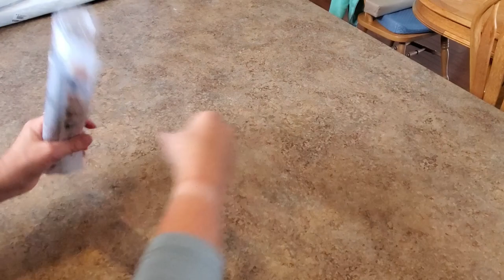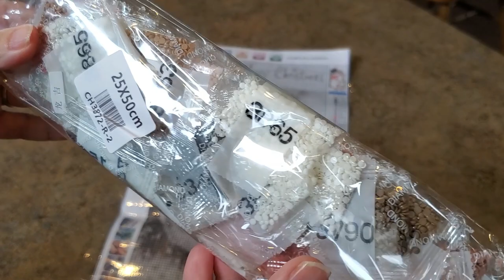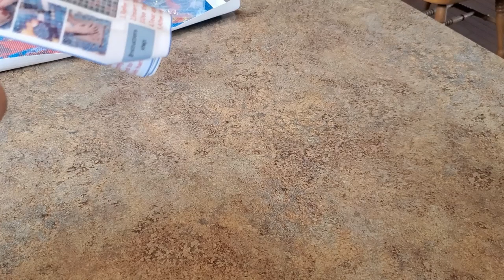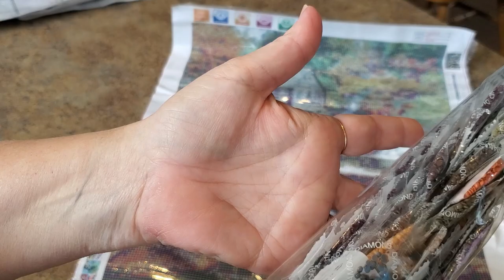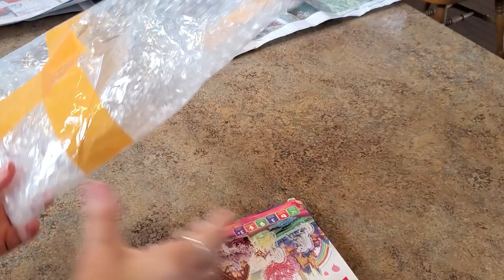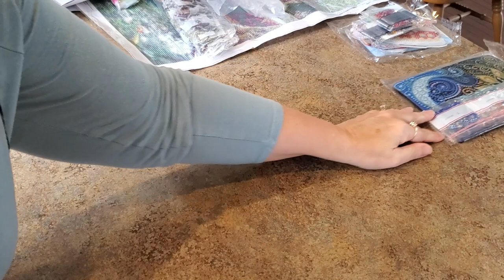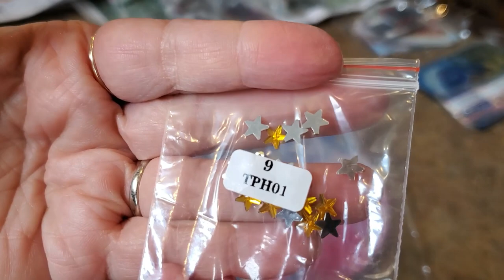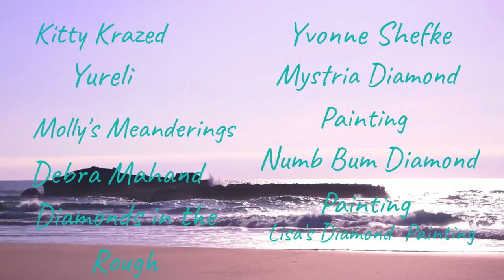Unboxing Coohaul Pretty Awesome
Metal Tin

Mindy10%OFF